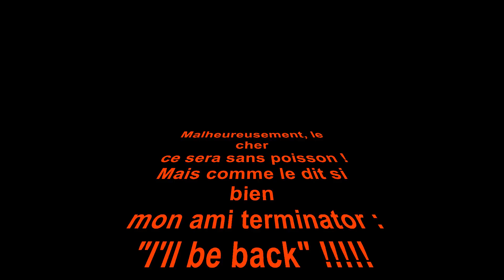Les sessions des vacances de l'été Perches en drop shot Vendôme Papa Chub à Poitiers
Salut les Copainnnnns !

Je devais faire cette vidéo bien avant mais je ne la sort que maintenant car les vidéos se bousculent dans mes dossiers !

Descriptif vite fait des leurres utilisés durant la session pour les débutants et pour vous amélioré sur l'animation d'un shad ou d'un Poisson nageur :

1- Easy shiner Blanc 3" (" veut dire Pouce) (1" veut dire que 2,5cm).

2- Easy shiner "blanc ivoire" (qui j'ai l'impression n'est plus commercialisé) en 3".

3- Berkley Cutt shad 2" orange (genre de coloris Perche bien orangé) !!

Il ne me reste plus qu'à vous dire. Boujouuuu les copains et A+ pour une nouvelle Vidéoooooo !